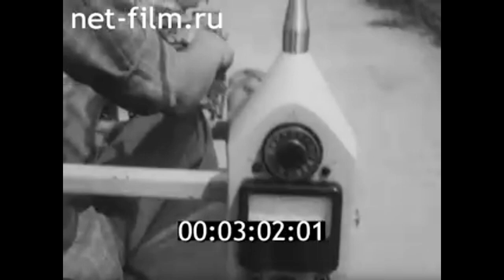1981г. Одесса. тракторная опытная станция. испытания мотоблоков.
Киножурнал Наука и техника № 20, 1981г. ЦНФ.